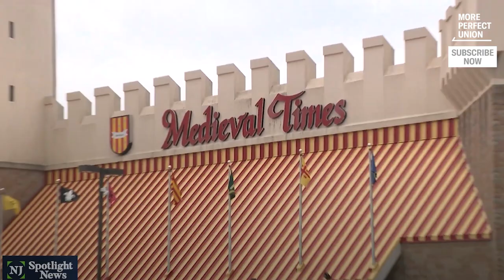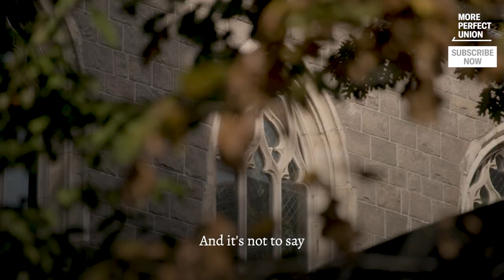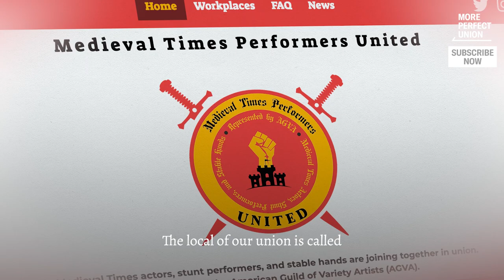Uprising In The Kingdom: Why Medieval Times Workers Are Unionizing Their Castles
Medieval Times workers are unionizing their castles. They took us behind the scenes to expose how they're treated by company overlords: paid low wages, risking serious injuries, even being sued by management. New Jersey workers won a union in July. California just unionized in early November.